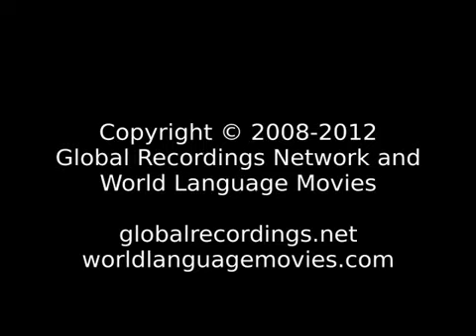Slovak! Amazing Good News! JESUS SAVES! JESUS IS LORD!~02